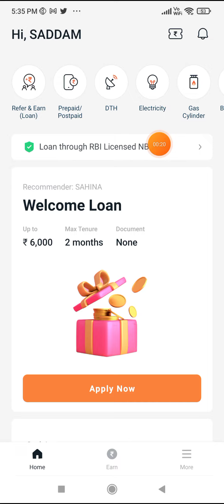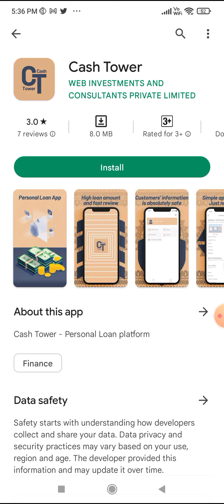Cash Tower Loan App Fake Or Real Review